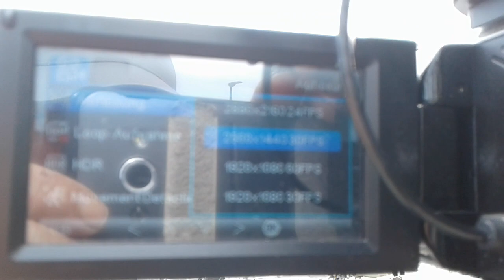Nie mehr Wackel - oder Unscharfe Videos, was mache ich nicht alles für meine Abonnenten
BITTE TEILT DIESES VIDEO

Ich verdiene jetzt mit den Videos mein Geld, ich danke euch von ganzem ❤️ schonmal dafür.

Für Spenden wie z. B. Fahrkarte, Benzin usw.

VR Bank Hohenneuffen / Teck

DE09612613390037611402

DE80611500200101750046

Jeder Spender wird namentlich genannt, wenn er das möchte.